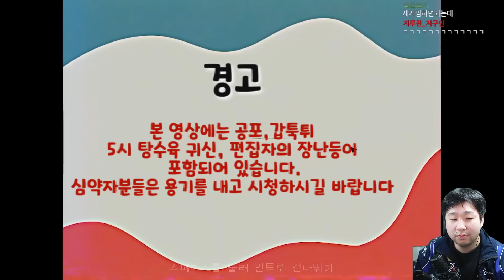엄청난 공포게임이 되어버린 파피 플레이 타임 챕터3ㅋㅋㅋㅋㅋ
편집 : 핫산 님

썸네일 : 머독